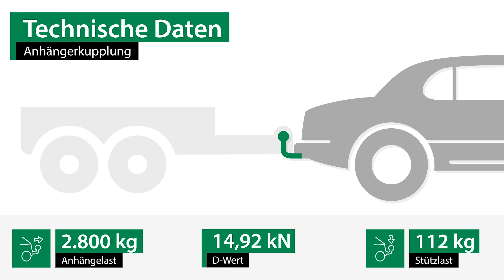Anhängerkupplung FORD TRANSIT CUSTOM Kasten | Bosal Komplettsatz + Montage von Rameder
►Anhängerkupplung + Elektrosatz + Montage | FORD TRANSIT CUSTOM Kasten | Bosal

Einbau, Montage und Produktvorstellung einer universal Anhängerkupplung inkl. E-Satz für den FORD TRANSIT CUSTOM Kasten. Die vorgestellte AHK abnehmbar von Bosal ist bei Rameder erhältlich Das Nachrüsten der Anhängevorrichtung kann optional in einem unserer bundesweit verteilten Montagepoints von uns übernommen werden

Warum sollte ich meine Anhängerkupplung für den FORD TRANSIT CUSTOM Kasten bei Rameder kaufen?
+Bestpreis-Garantie
+Maximaler Kundenservice

Ist die Anhängerkupplung von Bosal die richtige für meinen FORD TRANSIT CUSTOM Kasten von FORD?